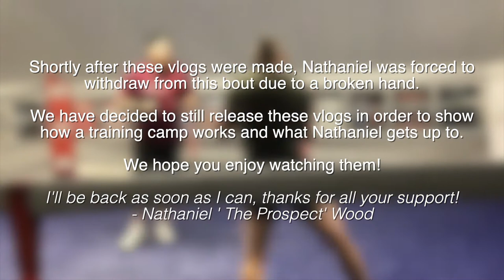Fight Camp | Episode 1 | Nathaniel 'The Prospect' Wood | The One Punch Prospect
Oh hi there...almost didn't see you because we have spent a long time away from YouTube 😅

Sorry about that, but we are back now and that's all that matters.

So Nathaniel was meant to fight on September 4th in London...unfortunately Nathaniel broke his hand though and now he is out for at least a few more weeks. We are all gutted for him but still...good news for you because we filmed some stuff for his camp and we are still going to release it.

This is Episode 1, we hope you enjoy it.

The One Punch Prospect, your YouTube channel for all your fighting needs.

Fight tips for fighters; by fighters!

Brad 'One Punch' Pickett is a WEC/UFC veteran and the head coach of GB Top Team.

Nathaniel ‘The Prospect’ Wood is a current UFC Bantamweight contender and a member of GB Top Team.

Shoddy camera work and editing is done by “Big” Ben Birchall.